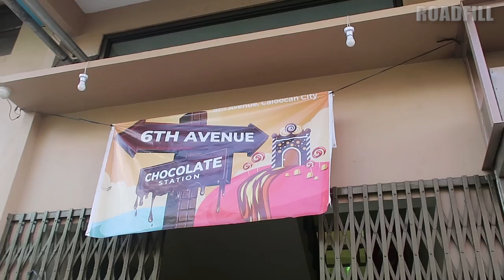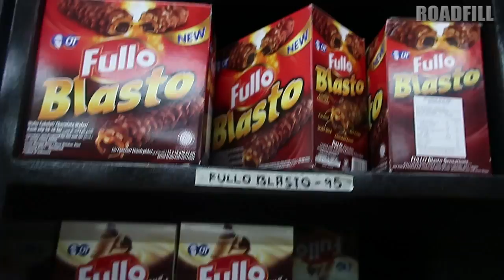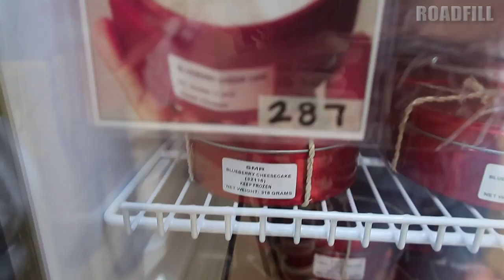Mas murang imported Chocolates!!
Mas mura daw dito kesa sa Mall sakto kasama ko squad ko! Tingnan nga natin! Yung Frozen cakes!!! Yumyum!!